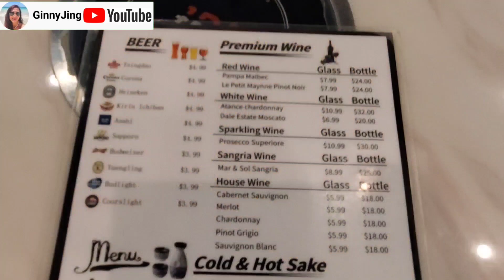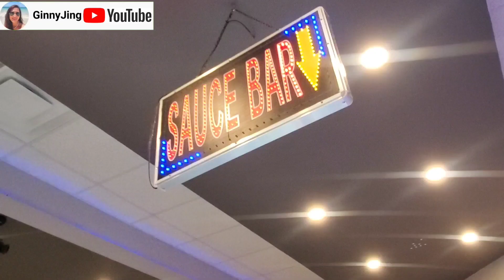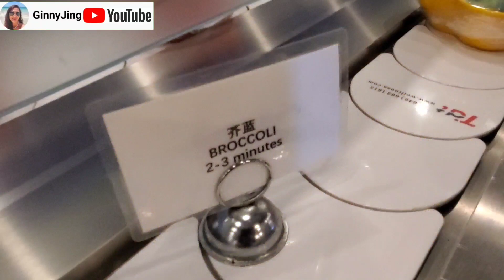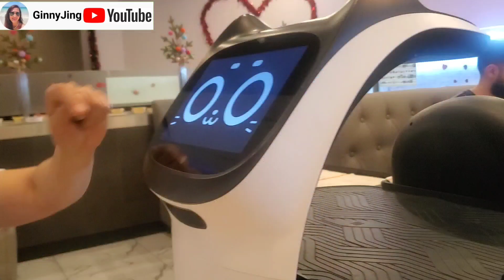U & Me Revolving Hot Pot, Orlando, Florida, USA - All you can eat hotpot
I highly recommended this all you can eat hotpot place in Orlando, Florida!!! Food are so fresh and delicious. My tummy is stuffed and its so worth for every dime. Trust me 😉